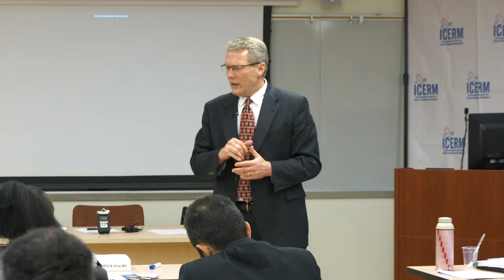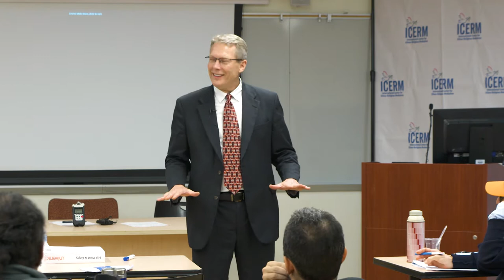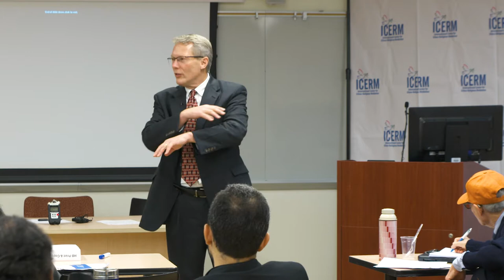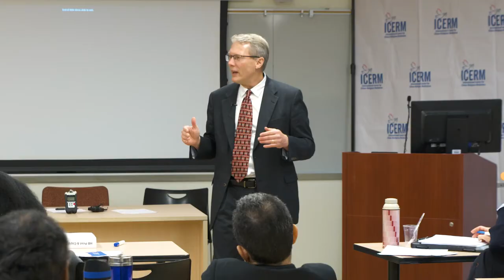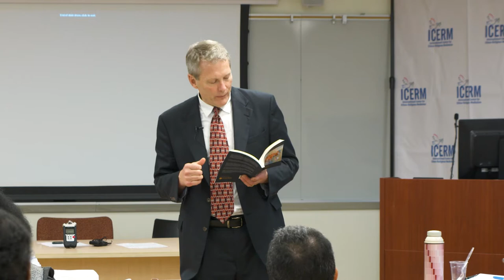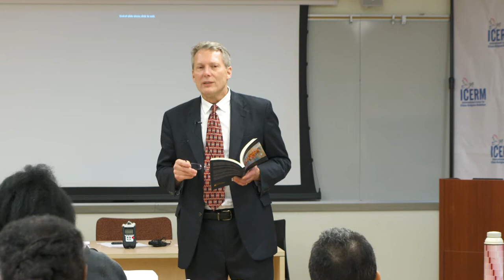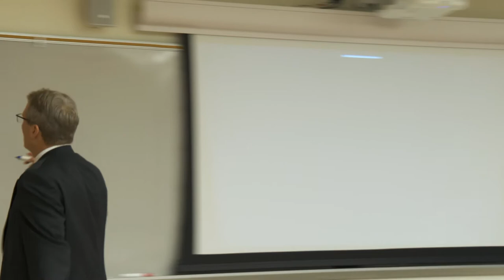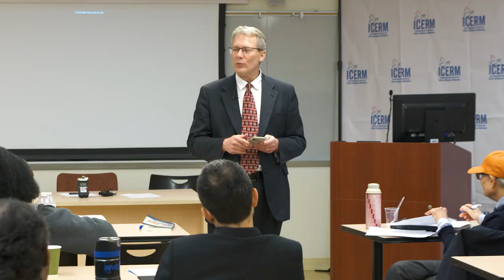Multi-Faith, Multi-Ethnic and Multi-Racial Dialogue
Facilitator:
Kelly James Clark, Ph.D., Senior Research Fellow at Kaufman Interfaith Institute, Grand Valley State University, Grand Rapids, Michigan.
October 30, 2019 at the 6th Annual International Conference on Ethnic and Religious Conflict Resolution and Peacebuilding, Mercy College Bronx Campus, New York.